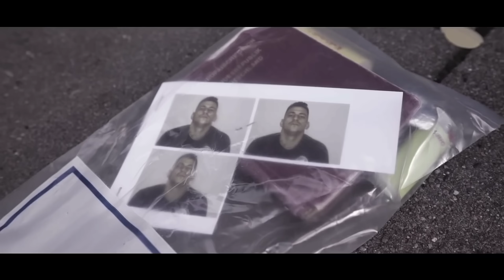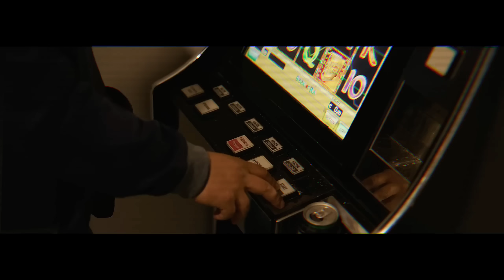187 Strassenbande - Keine Vorschriften (prod. Kingside)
Heute haben wir - Keine Vorschriften - für euch.

♛ Ich bedanke mich bei allen, die es ihren freunden schicken und Supporten!

*Team
Brass Knuckle
*Beatproduzent
➡ Kingside
Du willst über meiner Whatsapp Story
immer auf dem neusten Stand bleiben ?!
schreib mir eine Nachricht mit deinem Namen,
ich speicher dich ein.
 Chilli Vanilli: 01522/5695627
Künstler:
Gzuz
Rechtliches:
© Alle Rechte liegen bei 187 Strassenbande, Kingside und sein/deren Label, den Urheberrechtsinhabern!